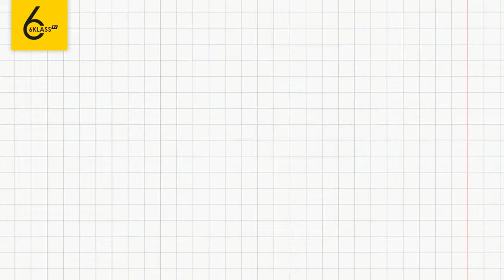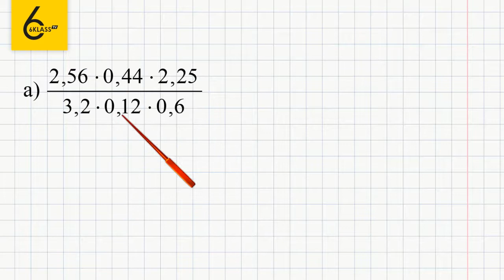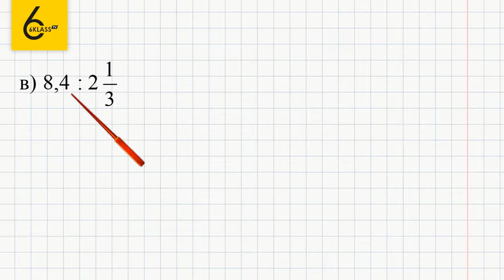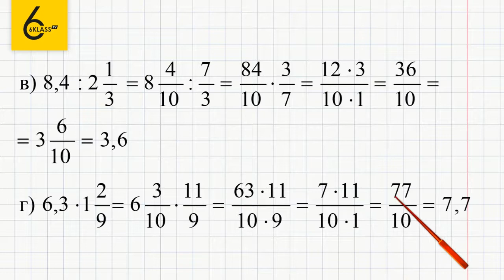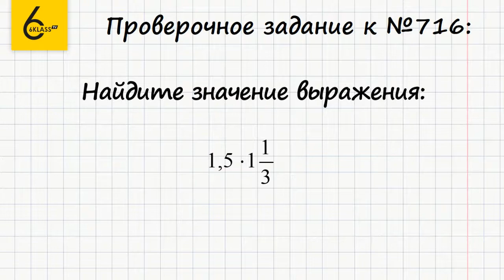Задание №716(1) - ГДЗ по математике 6 класс (Виленкин)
Для того чтобы выполнить задание №716, в котором требуется найти значение выражения, нужно уметь решать дробные выражения и сокращать дроби.
Это задание не займет у вас много времени, а если вы воспользуетесь нашим видео-решением, то вам хватит 7-ми минут вашего времени.